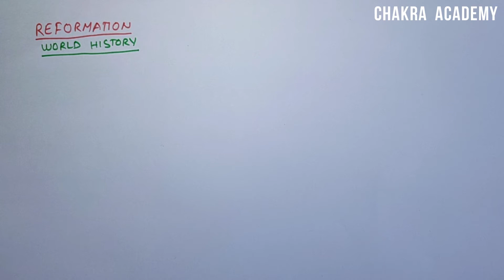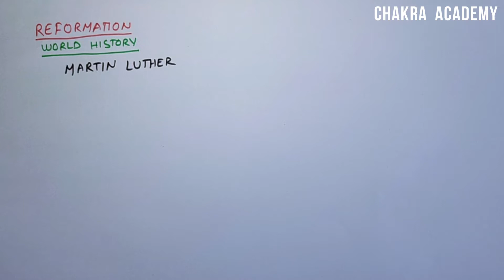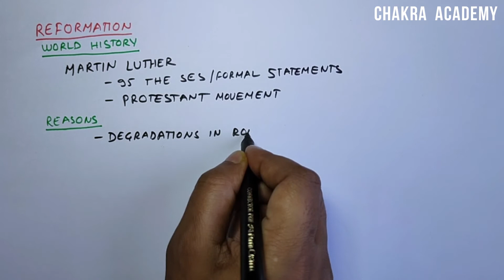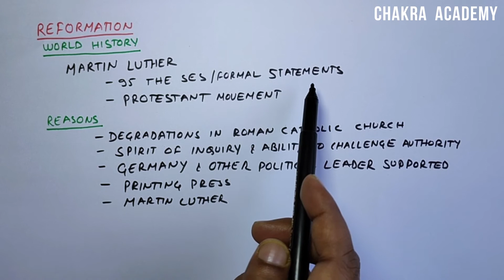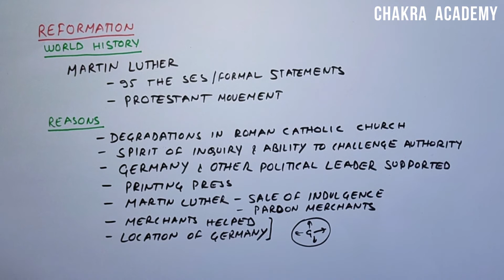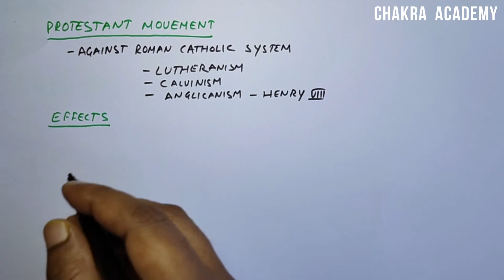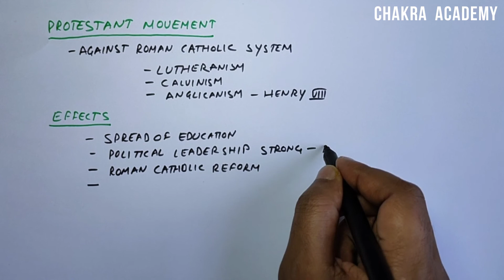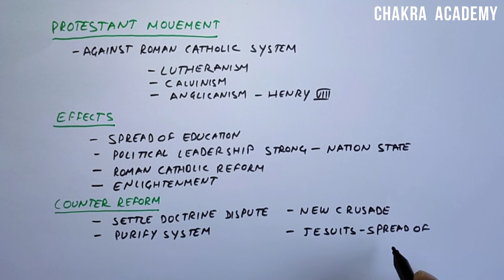Reformation ​​(World History for UPSC Mains Examination)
Reformation refers to religious reform movement during the period of Renaissance, which is part of World History syllabus of UPSC.
This is an effort to help students understand important events of World History for UPSC examination. This lecture series is part of World History for UPSC series; World History in Hindi series; World History UPSC in Hindi series; UPSC World History lectures series. This series will completely cover UPSC World History Syllabus.

UPSC World History Syllabus / History of the world will include events from 18th century such as
- industrial revolution,
- world wars,
- redrawal of national boundaries,
- colonization,
- decolonization,
- political philosophies like communism, capitalism, socialism etc. - their forms and effect on the society.
In this lecture we discuss about various aspects of Reformation. Reformation was religious reform movement which challenged the deformities in Roman Catholic system during the Renaissance period. We will discuss
- Martin Luther and Reformation,
- Why reformation happened in Europe,
- What is meant by Protestant Movement,
- Impact of Reformation,
- Counter Reformation.